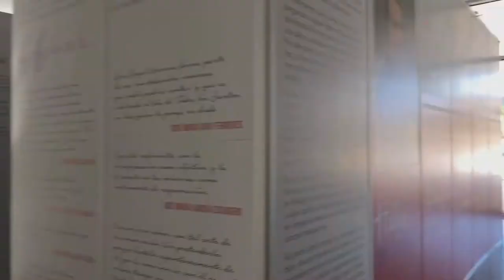Campus Tour | Paraninfo | CEU UCH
Inaugurado en 2019, el Paraninfo es un edificio singular que ocupa el corazón del campus de Valencia. Preside la plaza que articula el campus universitario. Dispone de espacios amplios preparados para acoger grandes eventos de la comunidad universitaria, por una parte un hall acristalado diáfano y por otra, una sala con capacidad para 550 personas en la que se celebra todo tipo de acontecimientos.